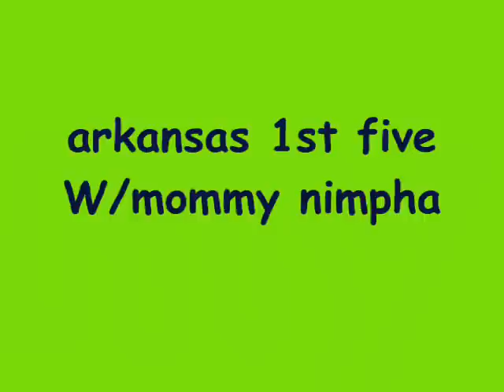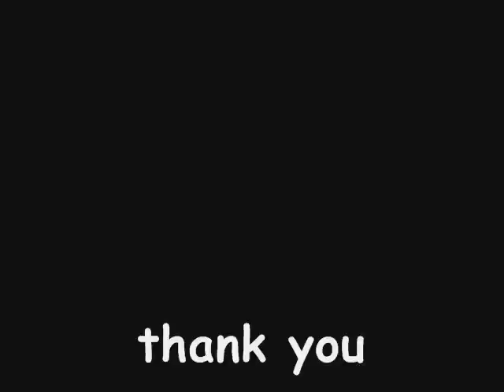arkansas sexy lady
""don't worry how i look just watch my game" hehehehehe